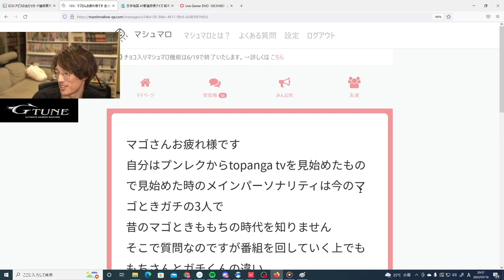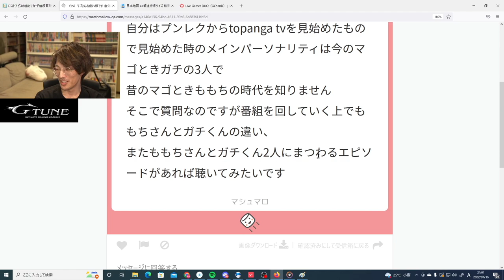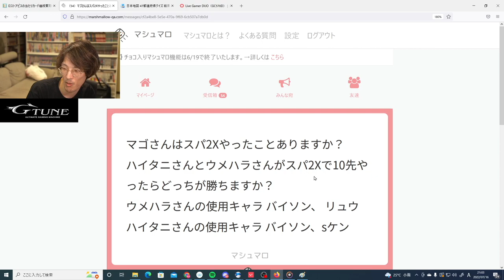「正直ガチくんの方が…」マゴさんが考えるももちとガチ君の違い・番組における役割について【マゴ】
0:23　正直ガチくんの方が・・・
2:19　他の番組を用いて説明